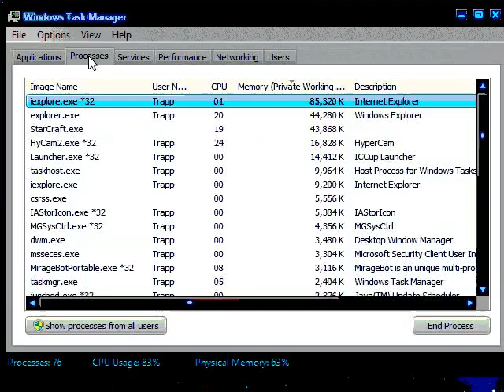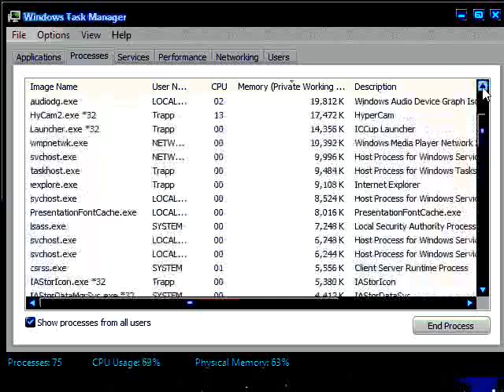TtS & GlitcheS vs Bazic & KisT MLS ID 2